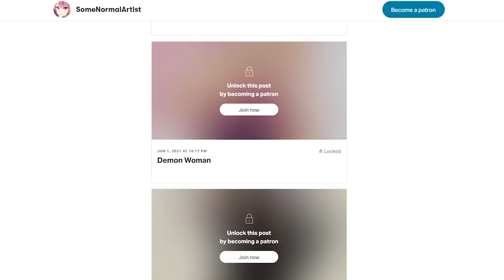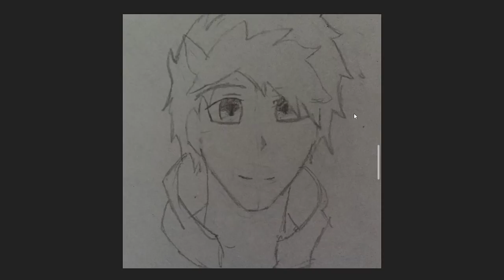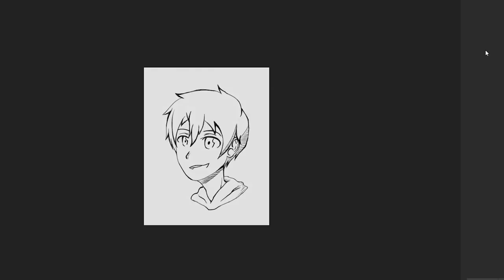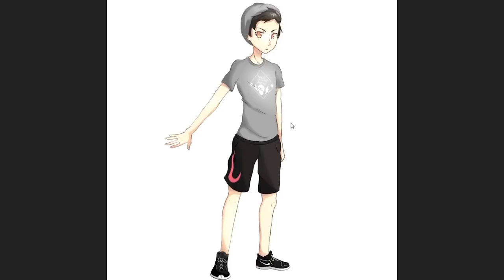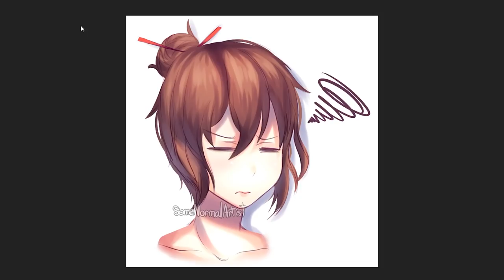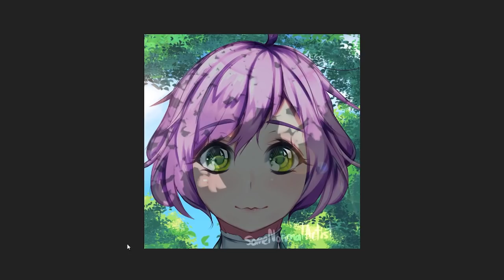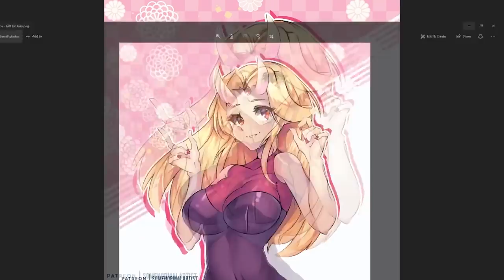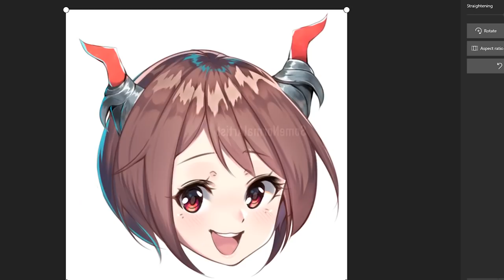My ART Progress in 6 YEARS!? - 2016 to 2021 // 100K SUBSCRIBER SPECIAL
You think I was always this good? haha
Programs I Use:

Clip Paint Studio Pro
Photoshop
Tablets I Use:

Wacom MobileStudio Pro 13
History of Myself - 0:00
2016 - 3:15
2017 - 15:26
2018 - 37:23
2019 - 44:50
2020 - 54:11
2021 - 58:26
Outro - 1:00:49
Isolation - Envy
Loving you - l33
Positivity - Envy
Recover - eric 9odlow
Sweet Sad Afternoon - BubbleBeats
Tokyo lofi ver. - rm
Tranquility - Prod. Riddiman
I Need a Nap - BubbleBeats
The End - eva
Days Like These - LAKE INSPIRED